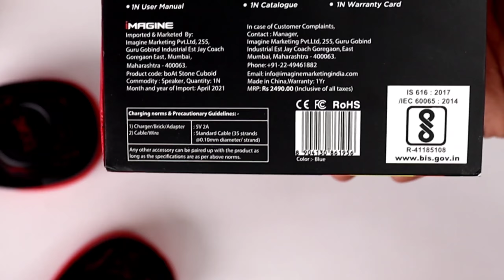boat stone cuboid 🤩 boat 5w bluetooth speaker review | BoAt stone cuboid bluetooth speaker under 999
Video Highlights
0:00 intro
0:48 box contents
1:14 Build quality & Durability
02:21 button Function
03:34 Audio sample
04:14 Sound quality (my Opinion)
05:18 specifications & price
06:04 outro

Mivi roam 2

Noise Vibe

Mivi play

mi outdoor Bluetooth speaker

Camera- Canon 200D II with 18-55mm, 55-250mm lens

 Light- Godox SL-60W 60W

Tripod 1

Tripod 2

Laptop-
asus rog g731gt(i7 9th,17.3 inch
Other Gaming Laptop